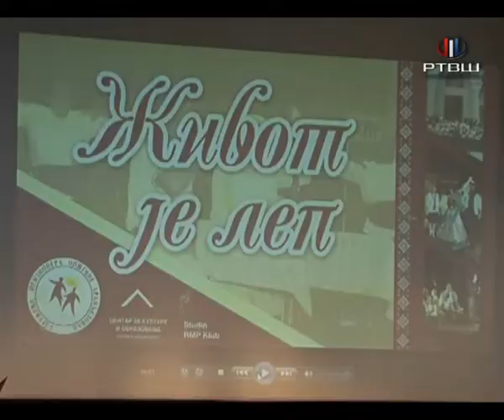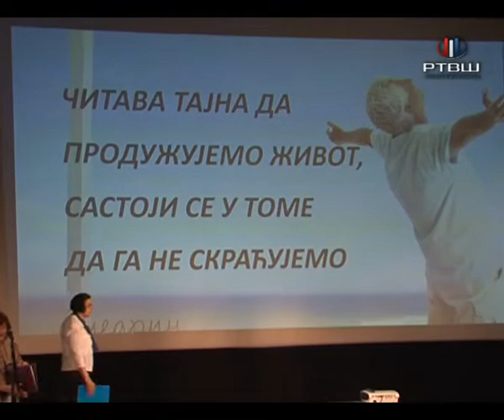RTV Šumadija -TRECE DOBA